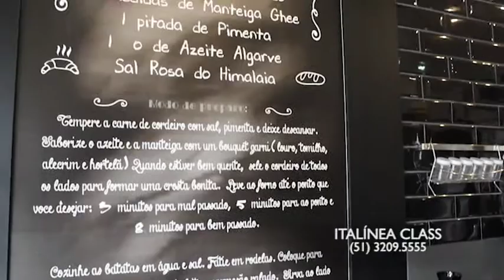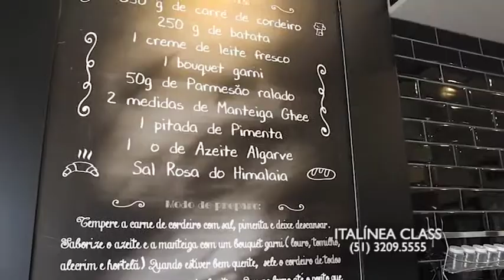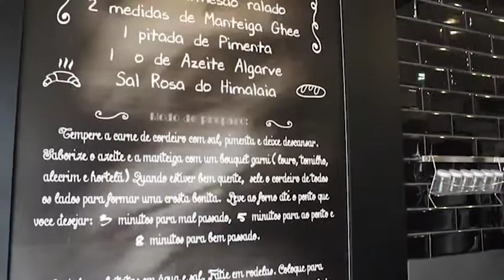ITALINEA CLASS 17/03/19